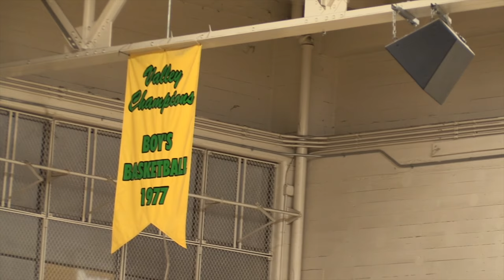Meet Fresno State basketball recruit Bryson Williams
Roosevelt High basketball player Bryson Williams shows why he's on the path to contribute early at Fresno State.